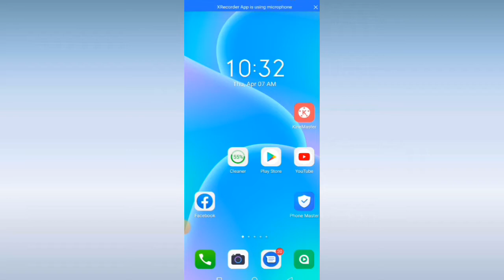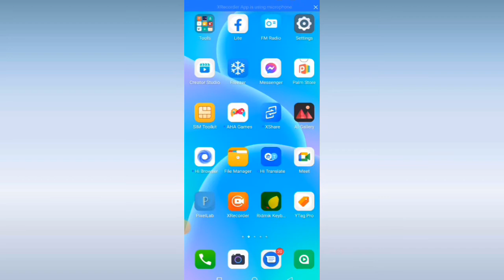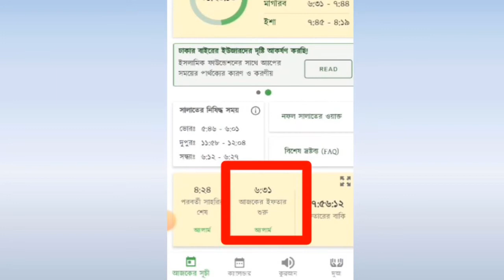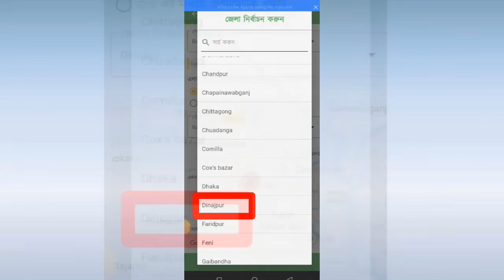Ramadan Calendar App 2022 Bangladesh | ইফতার ও সেহরীর সঠিক সময়সূচী ২০২২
Hello friends, In this video, I will show you Ramadan calender sehri iftar time 2022 Bangladesh. Ramadan calender best mobile app 2022. আজকের ভিডিওতে, জানতে দেখাবো, বাংলাদেশের সকল জেলার ইফতার ও সেহরীর সঠিক সময়সূচী ২০২২ জানার সেরা মোবাইল App. Ramadan Mobile App.